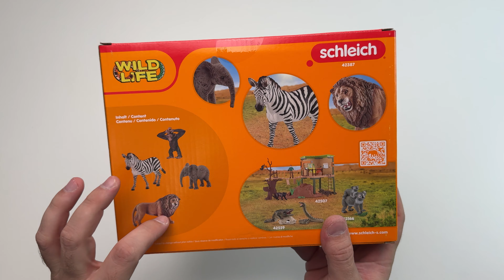Schleic Collectible Toy Animals, Zebra, Lion, Elephant and Infant Chimpanzee Animals Toys for Kids